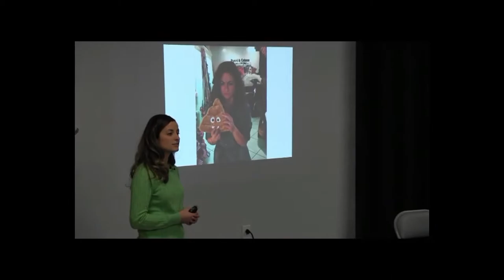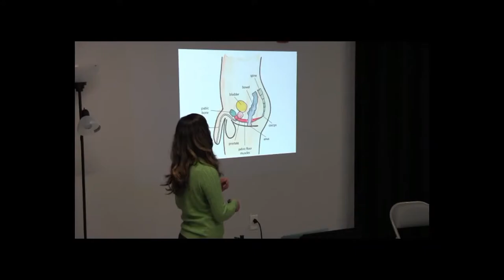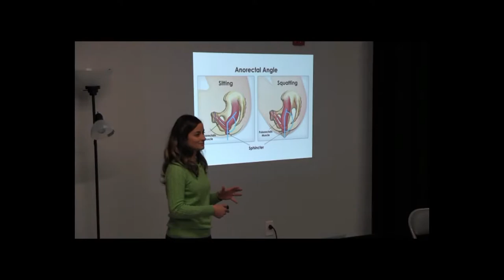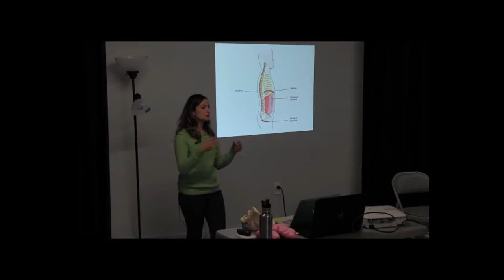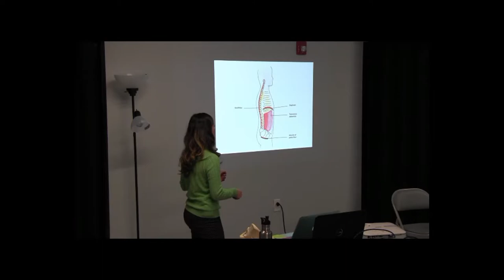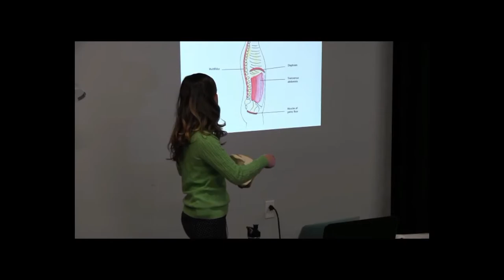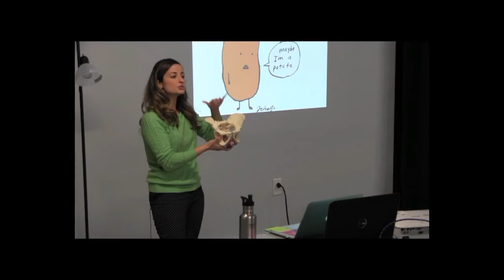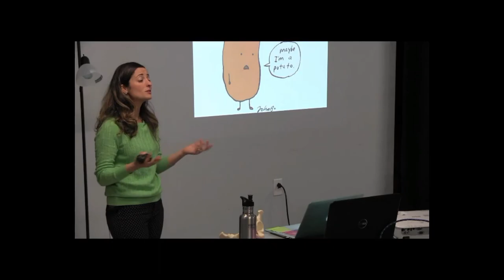The Scoop on Poop